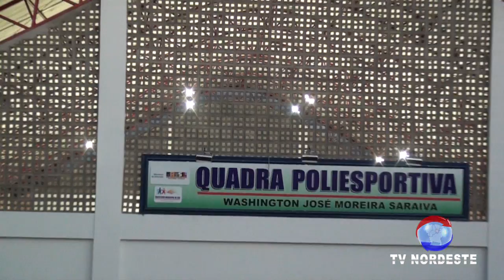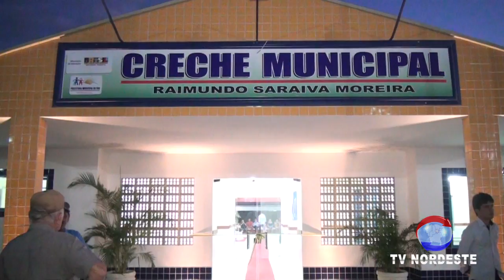Inauguração de Obras em Exú-PE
Inauguração : Avenida Edmundo Dantas, Quadra Poliesportiva Washington José Moreira Saraiva e Creche Municipal Raimundo Saraiva Moreira